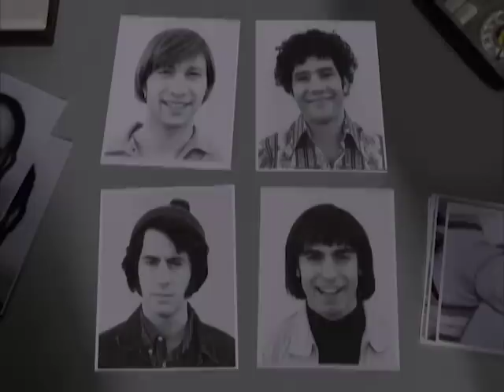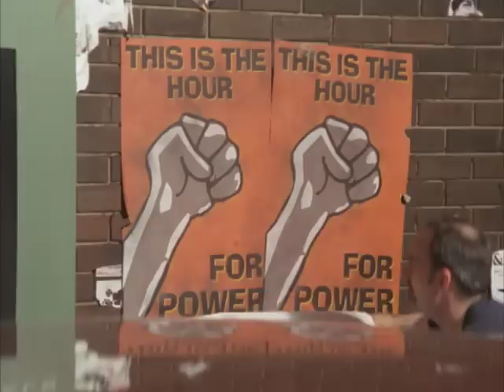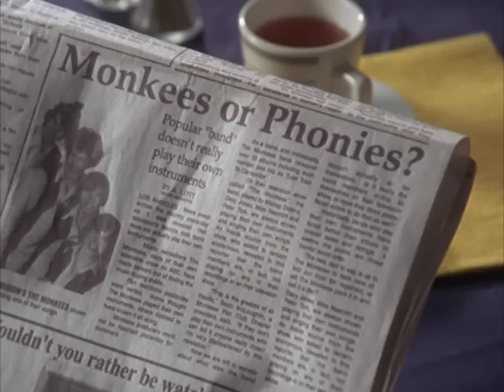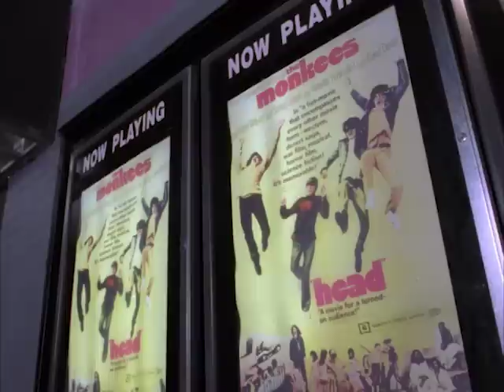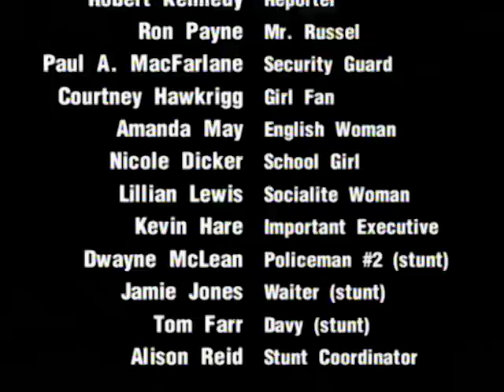Cazadores de sueños: The Monkees! | Película Completa en Español | George Stanchev | L.B. Fisher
Ve Cazadores de sueños: The Monkees! en  @PelisParaTi
La historia verdadera de cuatro cantantes jóvenes y esperanzados que la NBC reúne como un grupo de canto. Eran un grupo fabricado para ser la alternativa estadounidense a los Beatles.

Titulo Original: Daydream Believers: The Monkees Story
Reparto: George Stanchev, L.B. Fisher, Jeff Geddis
Director: Neill Fearnley
Escritor: Ron McGee